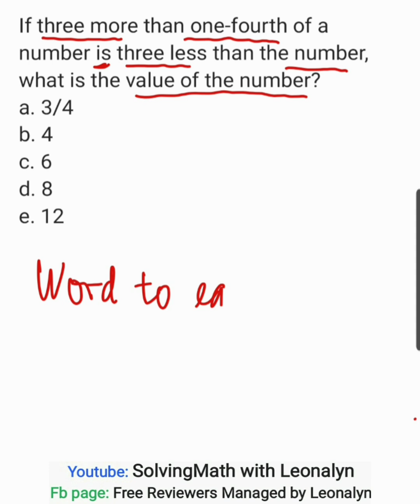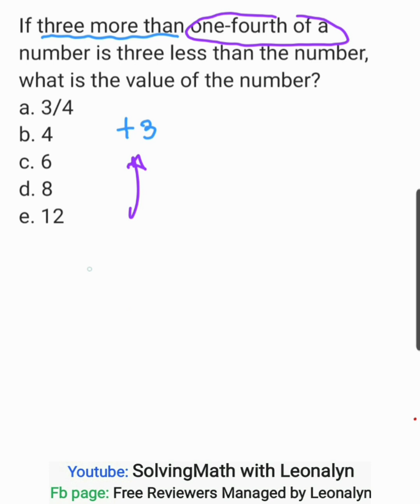3 more than one-fourth of a number is 3 less than the number, what is the value of the number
If three more than one-fourth of a number is three less than the number, what is the value of the number?
a. 3/4
b. 4
c. 6
d. 8
e. 12